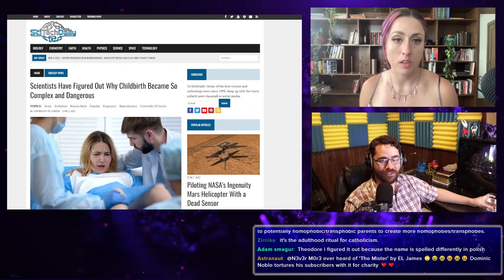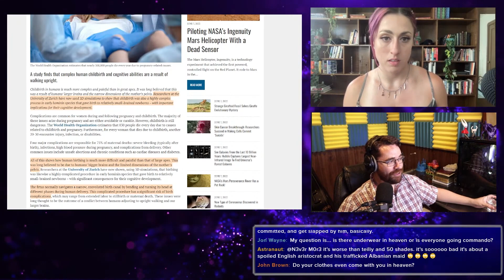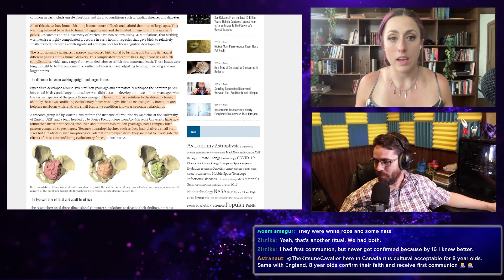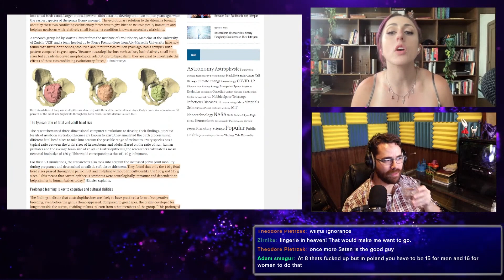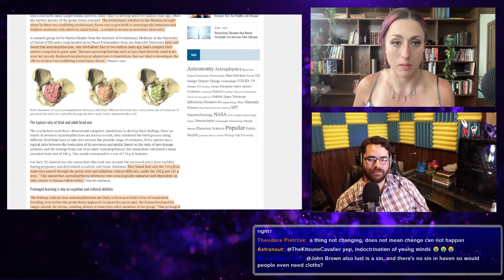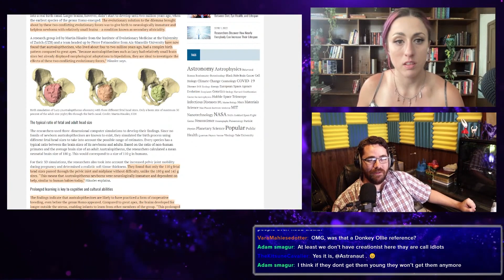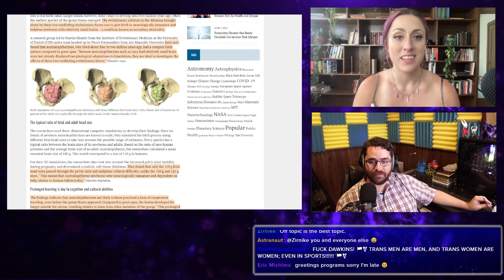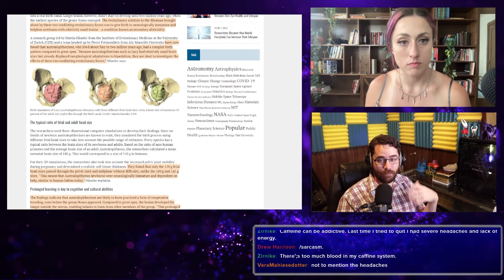New Information on Australopithecine Birth (ft. @HeathenQueen )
Researchers have discovered that Australopithecine were born small, and needed intensive care as infants, just like humans!